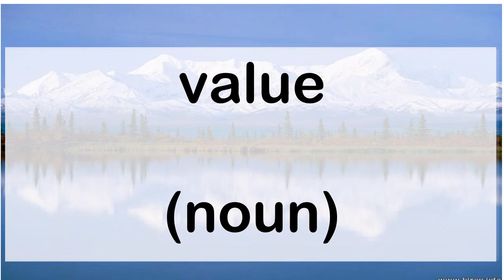342 value noun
342 English word pronunciation: value (noun)